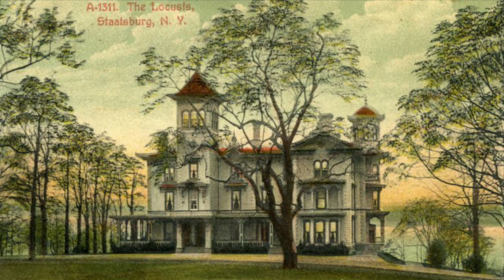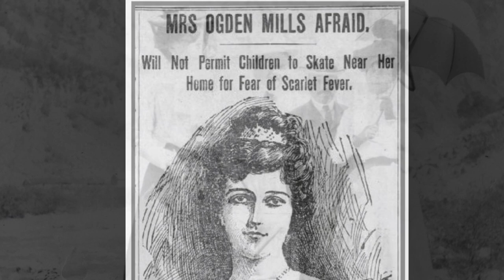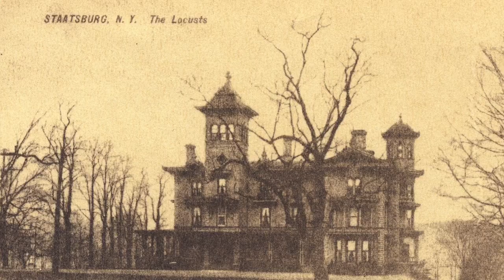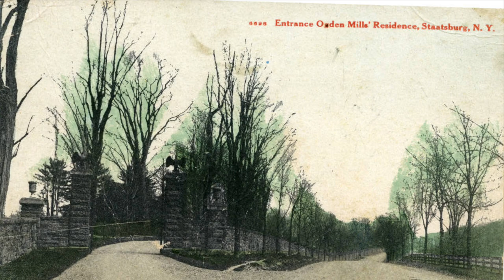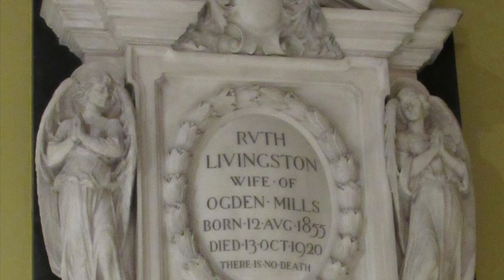A Gilded Age Village Episode II: Local People & Events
Staatsburg: A Gilded Age Village
Throwback Thursday - A 3 Part Video Series

The Staatsburg Library and the Staatsburgh State Historic Site have joined forces to collaborate on this educational video series.
Join Staatsburgh Historic Interpreter Zachary Veith for a video series exploring the relationship between the Mills estate and the nearby hamlet of Staatsburg using images from the Staatsburg Library Image Collection